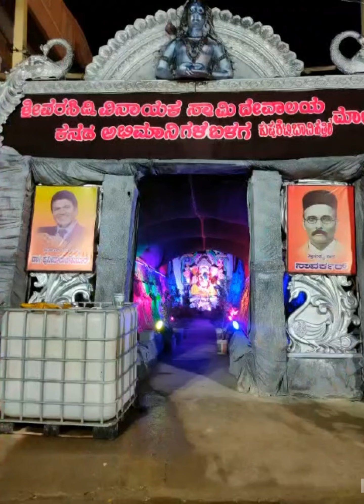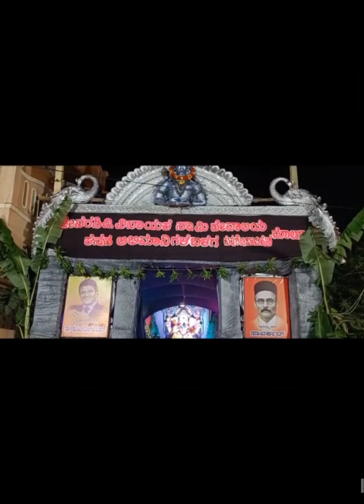ಮಾಲೂರು ಗಣೇಶ ಕುಪ್ಪ ಶೆಟ್ಟಿ ಬಾವಿ